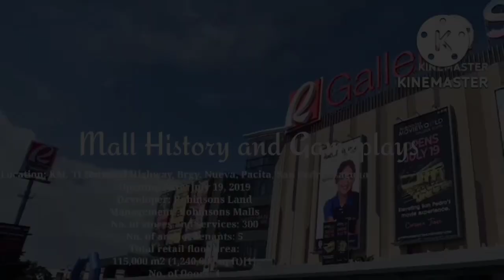History of Primark Town Center - PART I [Vol. I]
Primark Town Center is engaged in the development of Public Market and Town Center of LKY Group, one of the Philippines' largest land developers.The management is handled by Philippine Primark Properties, Inc., and headed by Wilbert T. Lee as the company's president and CEO.

@Plumpy Arts
@thurdy Zabat
@Ashley de hoedt
@Luigi TVCs
@Toca Luigi
@The gaming_nightwolf

Announcement:

History of Gaisano Malls - PART III [Gaisano Grand Vol. II] will be uploaded tomorrow and also, a CODM video will be premiered.

Thanks!

-Neo❤️